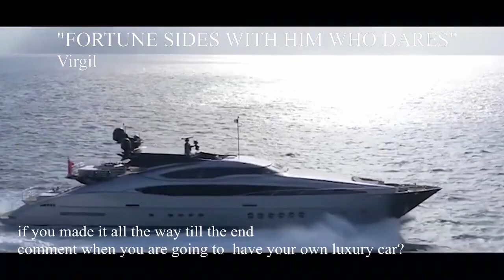Billionaire Lifestyle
Luxury is a culture, and you need to understand it to habitually practise it and maintain it in your lifestyle.

10 Easy Steps to a Luxury Lifestyle
1. Slim down your schedule
2. Go tech-free for a day
3. Break those bad habits
4. Buy something you love…
5. Focus on healthy living
6. Try something new or learn a new skill
7.  Build better relationships
8. Take regular time outs
9.  Go all out
10. Start saving

The billionaires I spoke to are all unique in their own ways; they each have their own area of expertise, individual quirks and come from all over the world. Despite their differences, almost all of them share a set of six habits.
1. Wake up early
2. They keep healthy
3. They read
4. They contemplate
5. They commit to routines
6. They practice discipline

Motivational Quotes-

“Money is only a tool. It will take you wherever you wish, but it will not replace you as the driver.”
Ayn Rand

“Only buy something that you’d be perfectly happy to hold if the market shuts down for ten years.”
Warren Buffett

“Not he who has much is rich, but he who gives much.”
Erich Fromm